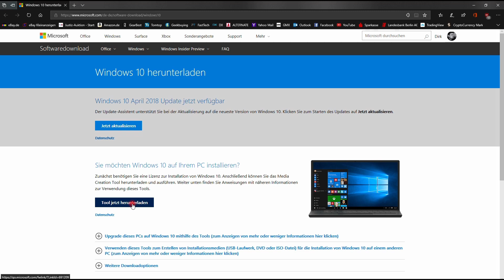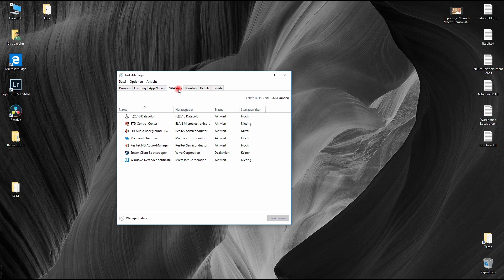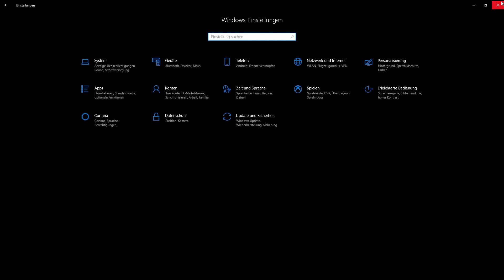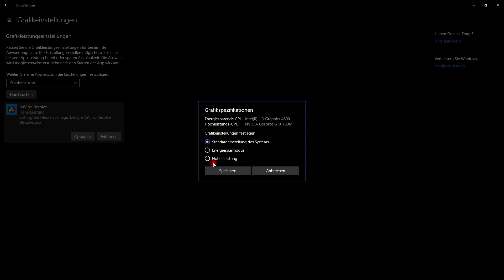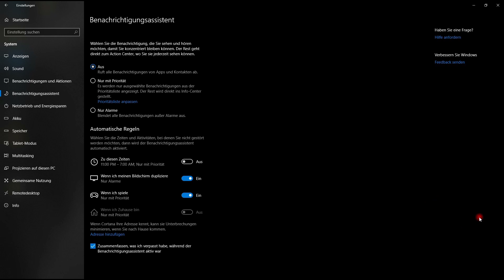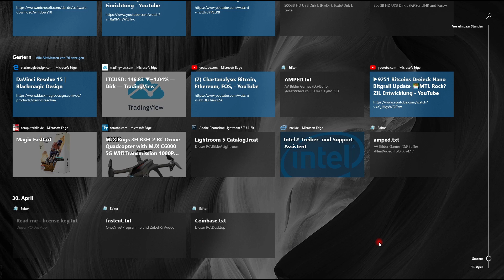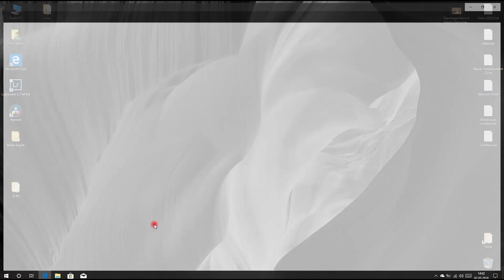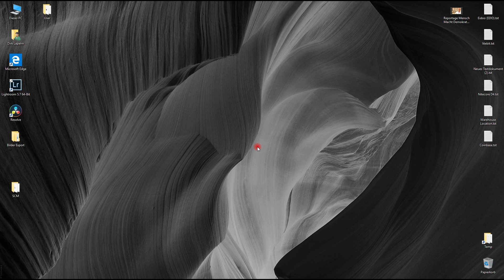Windows 10 April 2018 Update das neue Windows schon jetzt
Windows 10 April 2018 Update jetzt verfügbar